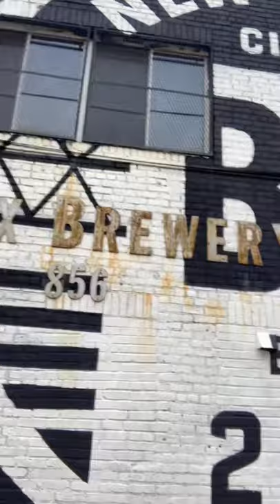Behind The Scenes At The BXB...On A Special Whole Foods Anniversary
5 years after we launched a limited, bottle-only run of No Resolutions as a pilot batch with Whole Foods, we're (finally) putting another beer in bottles. Follow Kev through the brewery in the South Bronx on a day half a decade in the making.